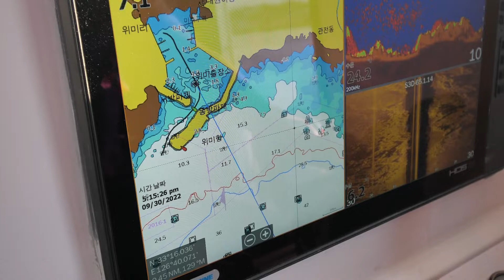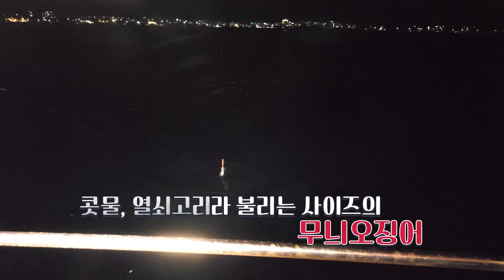끝날 때까지 끝난게 아니다! 제주 무늬오징어 팁런! [루어 테크니션/15회]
테크니션들의 또 다른 도전이 펼쳐진다!

좋아하는 동료들과 함께하는 제주도 무늬오징어 탐사🎣🎣

사이즈 좋은 무늬오징어를 만나기 위한 또 한 번의 도전!

낚는 재미를 아는 테크니션들의 '무늬오징어 팁런 꿀팁'이 궁금하다면?!🧐🧐🧐

🎣낚시본능 FTV!🎣

📺FTV 채널안내